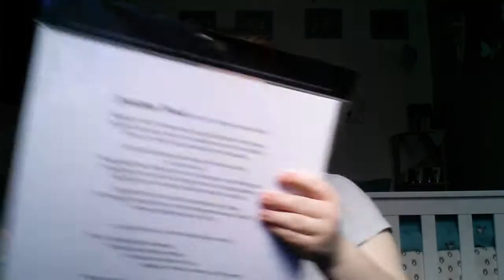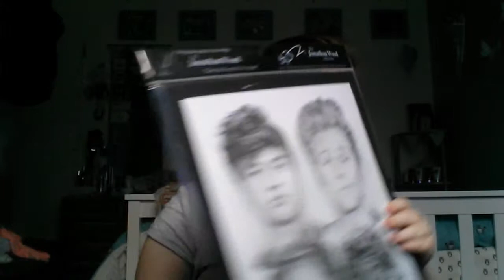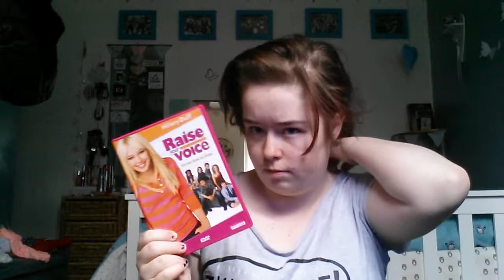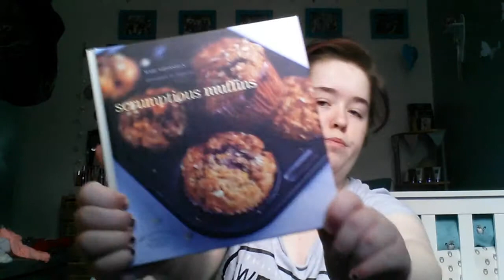Primark, Peacocks, Poundland and more!! |Haul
I went shopping in town and spent my birthday money. After spending all my money I decided to do a haul. I hope you enjoy!